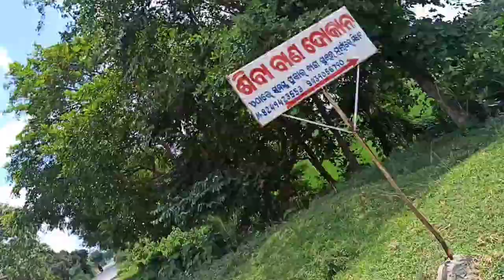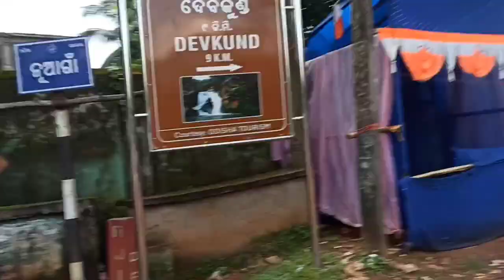BALASORE To devkund trip 🤭🤭🤣🛣️🛣️ odiavlogger funny frindeship ad middleclas@anilofficial214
Hlw

Hey guys welcome to back our YouTube channel 🙏🏻🙏🏻🙏🏻🙏🏻